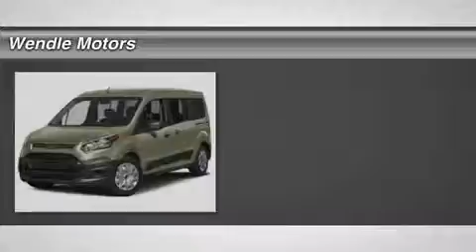2016 Ford Transit Connect Wagon 1600260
2016 FORD TRANSIT CONNECT WAGON Spokane, WA
Stock# 1600260

Wendle Motors
9000 N Division St

New Arrival This 2016 Ford TRANSIT CONNECT WAGON has a sharp Magnetic Metallic with a Charcoal Black *Backup Camera* *Popular Color* All of our vehicles are researched and priced regularly using LIVE MARKET PRICING TECHNOLOGY to ensure that you always receive the best overall market value. Call Dealer to confirm availability, and schedule a hassle free Test Drive. Wendle Ford Sales prides itself in exceeding all customer expectations! The next step? Give us a call to confirm availability and schedule a hassle free test drive! We are located at: 9000 North Division Street, Spokane, WA 99218.